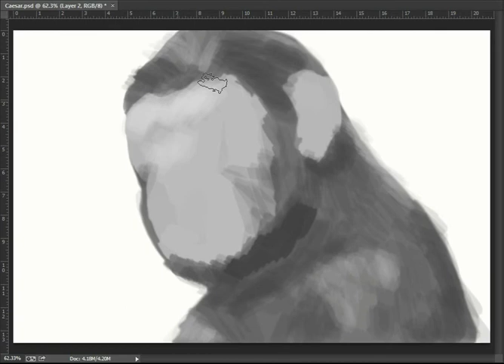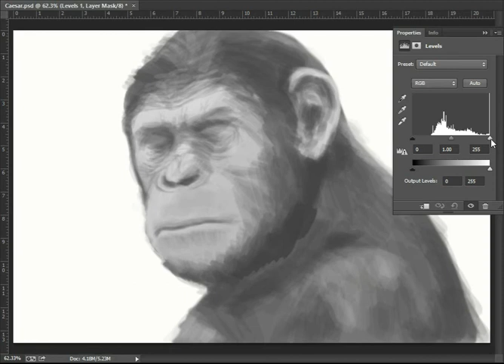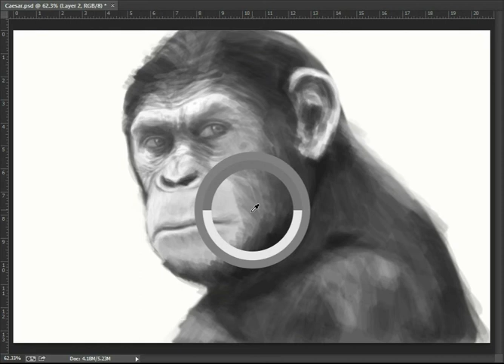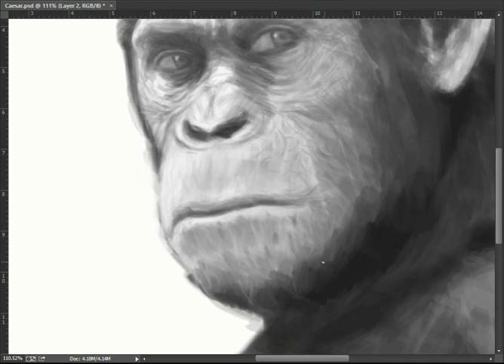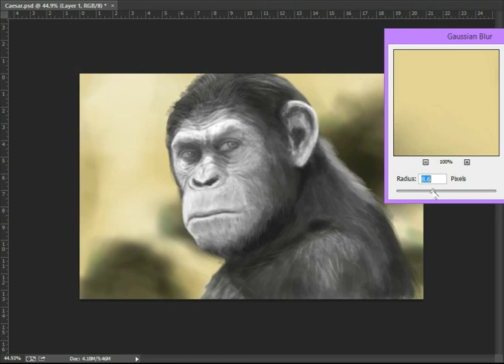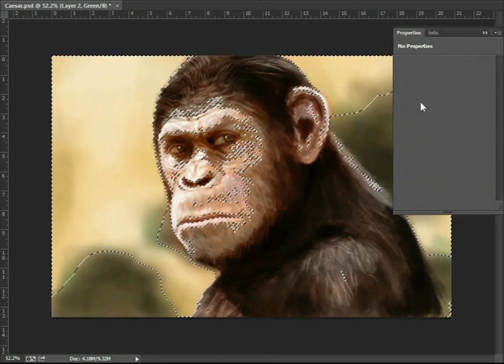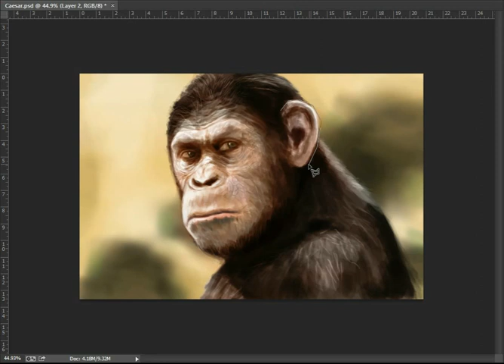Digital Painting - Caesar (Planet of the Apes)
The video shows the process of how I paint Caesar, the ape from the Planet of the Apes film series, in monochrome and how I later colored the ape using color layer and so on so forth.

Painting duration: 1.5h

Tools:
Wacom Bamboo Pen (Small)
Photoshop CC

Ricky Xaiyasak: Digital Artist, Concept Artist